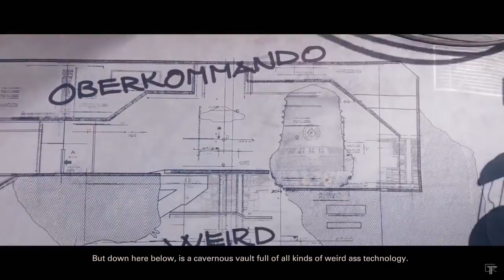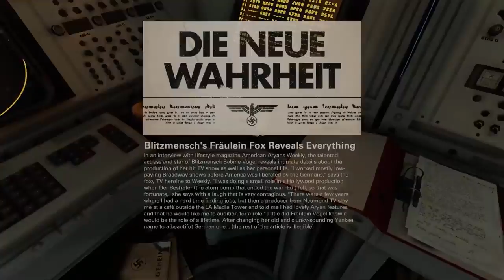Wolfenstein 2 The New Colossus Game Movie 2017